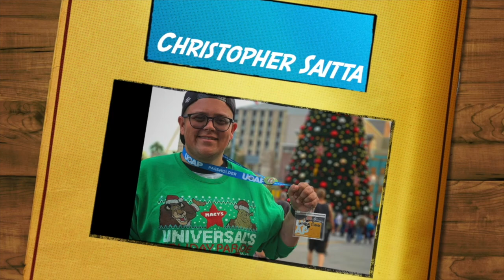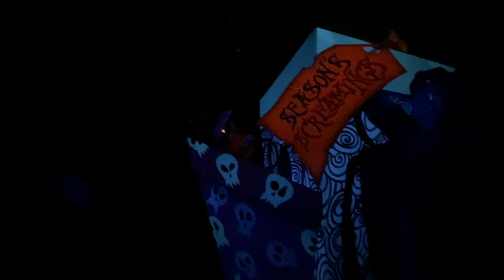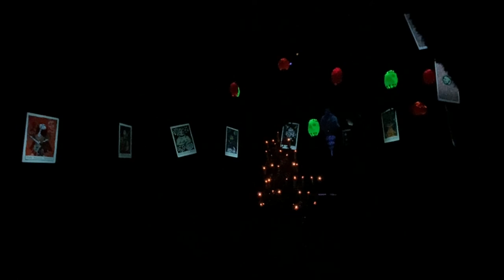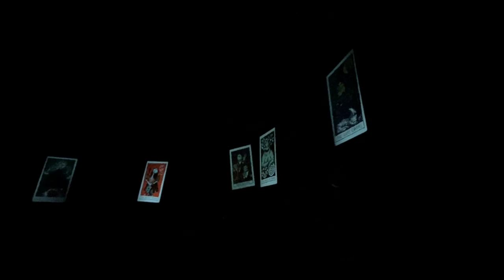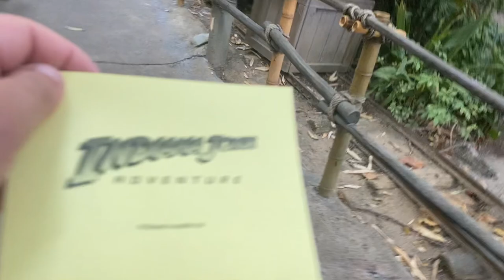HAUNTED MANSION HOLIDAY!!! (C.S. Vlogs Season 11 #9)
HERE IS PART 2 OF DAY 1!!! Haunted Mansion Holiday and Halloween Scream!

Follow Ashtyn!!!
Her Instagram: @alhylton0527